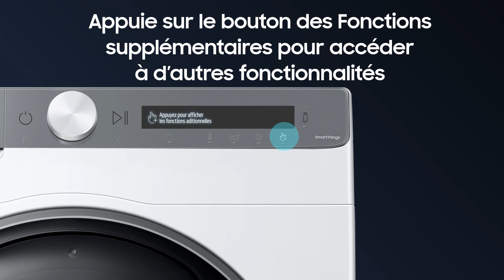Samsung How To: Comment puis-je configurer mon lave-linge Samsung Série T ?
Regarde notre vidéo pour régler les premiers paramètres de ta machine à laver Samsung série T.